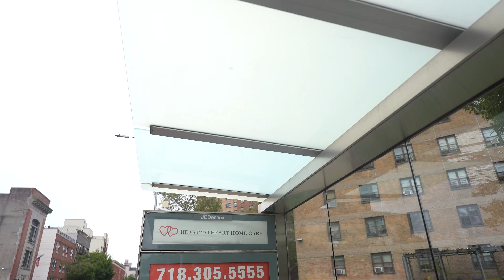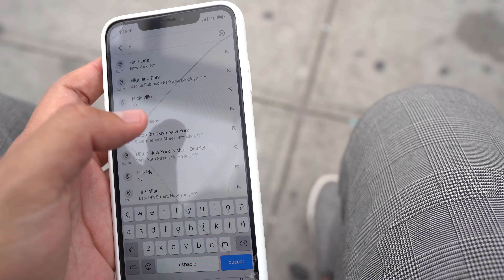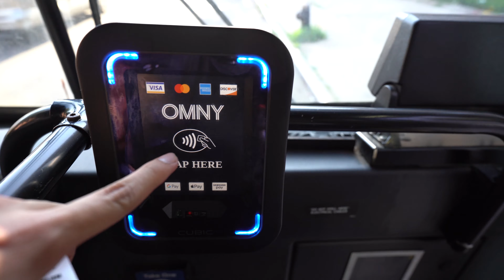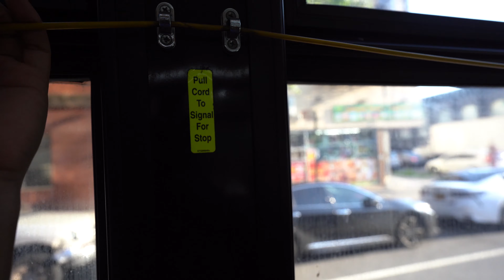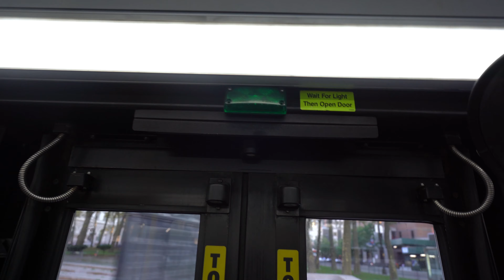BUS EN NEW YORK, agarra el bus de new york si vienes de turista. METRO VS BUS.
AGARRAMOS EL BUS DE NEW YORK Y EVIDENCIAMOS QUE ES MEJOR AGARRAR EL BUS EN CASO QUE VIENES DE TURISMO. TODO POR EL MISMO PRECIO DEL METRO.